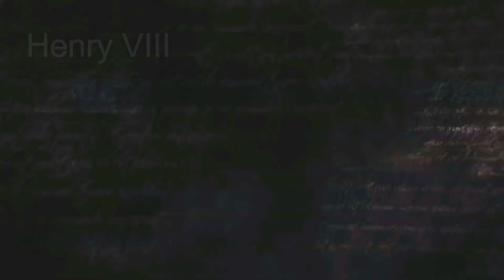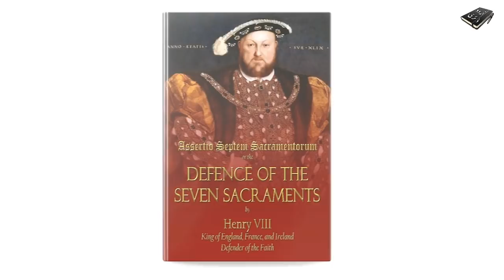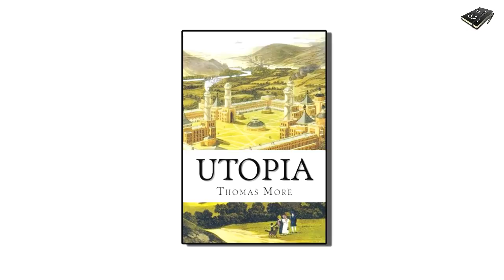History of Henry VIII of England (The Tudor) in Hindi & Urdu.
Asslam o Alekum Dosto. ! Humari Aaj ki video England ke ek aise badshah par mabni hai, jis ne Sirf shadiyan karne ke liye duniya main ek naye mazhab ka ikhtara kiya, ye aadmi aur bhi bohut si ghair insani sargarmiyon main mulawis raha, jin main apni biwiyon ko qatal karna bhi shamil tha, bila shuba ye tarikh ka ek wehshi aur saffak badshah tha, jis ne latadat logon ko mot ke ghat utaar diya... Henry VIII of england ke bare main tafsilat jaanne ke liye video mulahiza kijiye jise tudor bhi kaha jata hai...